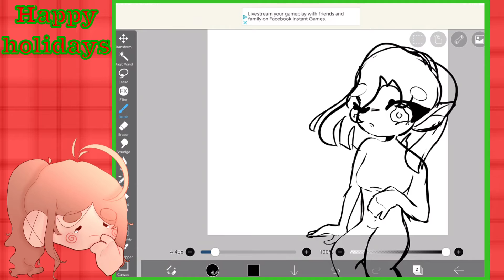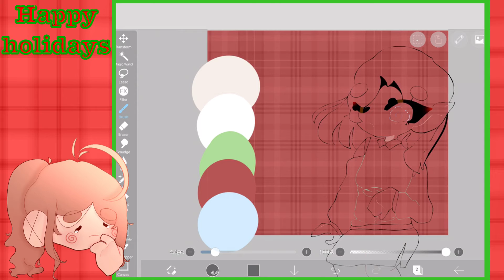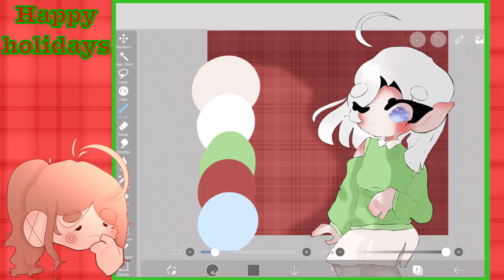Speedpaint || lazy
AH SRY I DID THIS AT ABT 11 pm LAST NIGHT it’s a bit lazy💀Ik- but uh eeee
This video is scheduled so sry if I can’t respond to comments. ~~